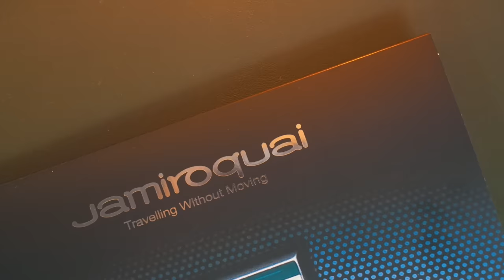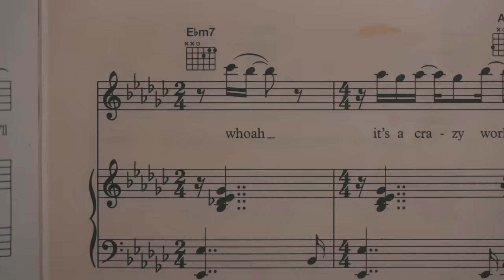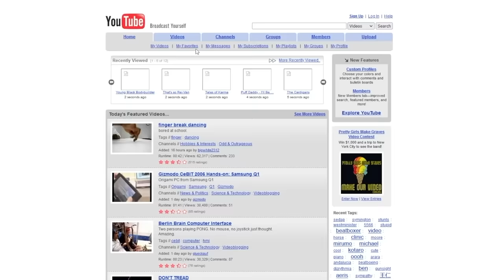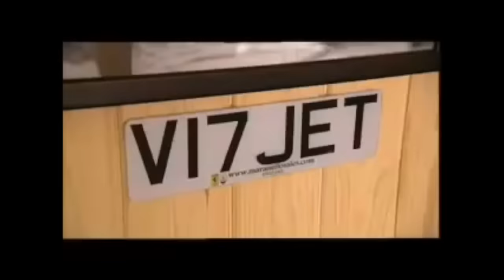The story of Virtual Insanity is weirder than you thought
Virtual Insanity is perhaps Jamiroquai's best known song, but the story behind it and the insight into it's origin is more interesting than it seems.